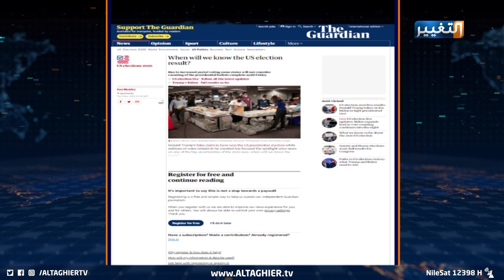مخاوف من أعمال شغب ترافق الانتخابات الأمريكية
مخاوف من أعمال شغب ترافق الانتخابات الرئاسية
أعمال عنف اجتاحت اتلانتا و ديترويت و اوكلاند و بورتلاند، وغيرها من المدن الأميركية، في سابقةٍ هي الأولى من نوعها تعكس هوة الصراع بين الديمقراطيين و الجمهوريين، وسط مخاوف من انجرار الوضع الأمني إلى ما لا يحمد عقباه، خاصة مع إحصاءات تشير إلى اقتناء مدنيين أميركيين نحو سبعة عشر مليون قطعة سلاح تحسبا لأي انفلات أمني